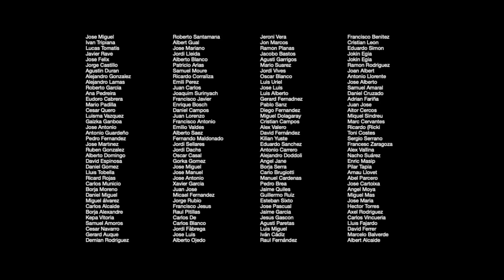GRAVE ACCIDENTE - Dakar Rally 2022 [EP13]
El piloto del TwinTrail Racing Team, Isaac Feliu ha sufrido un accidente en los primeros kilómetros de la novena etapa del Dakar 2022.
El fundador de TwinTrail estaba realizando un gran primer tramo de etapa, marcando un 41 en la general.
Poco más tarde ha tenido una caída importante en un tramo muy rápido, dándose un fuerte golpe en la cabeza.
El piloto de la Segarra ha sido evacuado en un helicóptero de la organización hasta el hospital militar cercano a Wadu Ad Dawasir, donde le han realizado las primeras pruebas médicas.

Isaac Feliu se encuentra estable pero sedado para garantizar que pueda ser trasladado a España en cuanto los servicios médicos consideren que es seguro que pueda viajar.

Toca seguir y terminar este Rally Dakar!
Que sin duda, vamos a hacer todo lo posible para poder terminarlo y dedicárselo a Isaac!